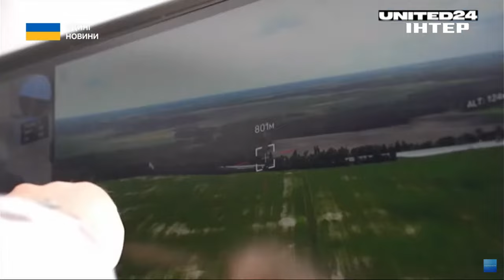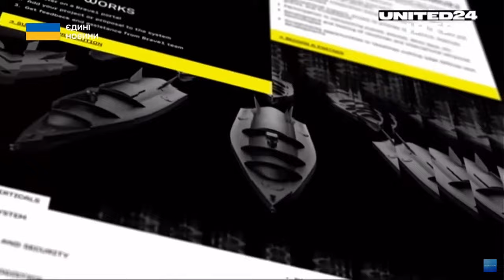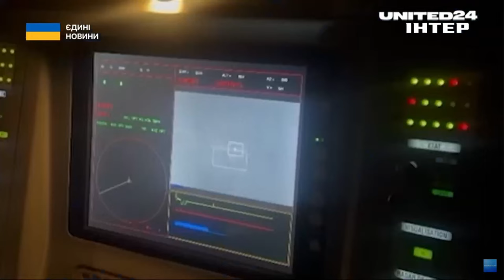Роботи на війні: інтерв'ю керівниці кластера Brave1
Михайло Манилюк поспілкувався з фахівцем оборонного кластера "Брейв-1". І дізнався про армії "РЕБ" та останні інновації у сфері виробництва дронів.